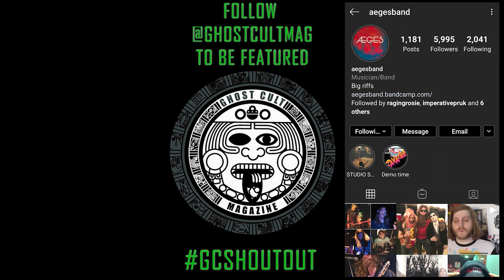Pekka of Brother Firetribe on "Feel The Burn" and 1980s Movie Soundtracks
Ghost Cult caught up with Pekka Heino, the singer of Finnish rockers Brother Firetribe. We talked to Pekka about the new era of the band, the origin of the group, how they keep the fun in music present, their love of 1980s Movie soundtracks like Rocky IV, life in the rock capital of the world Helsinki, the realities of the pandemic on the music scene, and a lot more! Interview with Keefy and editing by Omar Cordy of OJC Photography Theme music by Salted Wounds

'Feel The Burn' will be released on September 18th. The tracklisting is:
1. I Salute You
2. Arianne
3. Night Drive
4. Chariot Of Fire
5. Bring On The Rain
6. Love Is A Beautiful Lie
7. Ticking Away
8. Battle Ground
9. Candle In The Window
10. Rock In The City

Brother Firetribe are:
Pekka Heino – vocals
Roope Riihijärvi – guitar
Jason Flinck – bass
Tomppa Nikulainen – drums
Hannes Pirilä – keyboards

Brother Firetribe are:
Pekka Heino – vocals
Roope Riihijärvi – guitar
Jason Flinck – bass
Tomppa Nikulainen – keyboards
Hannes Pirilä – drums

Do you like hydration, cool stuff like saving the planet, and discounts? Get a case of Liquid Death 100% Mountain Spring Water and Sparkling Water in Recyclable Cans!

This video also includes a shoutout to Aeges To get your band a shoutout in one of our future videos, subscribe to Ghost Cult on YT, IG, and Twitter, and then check out pinned our Tweet for the details!